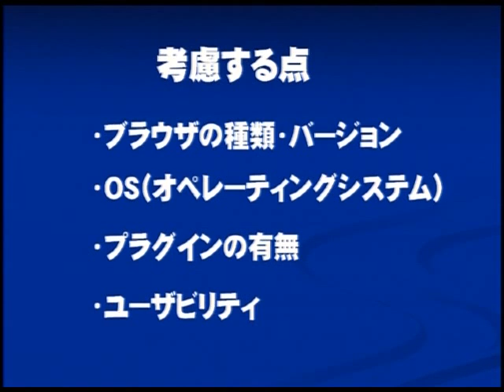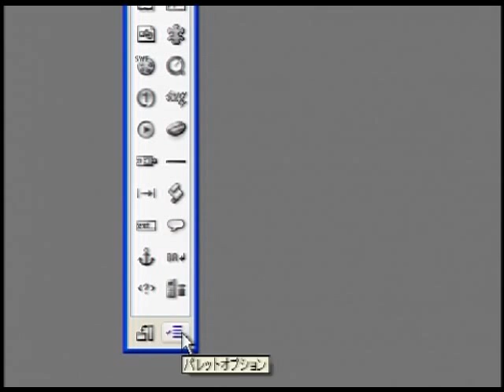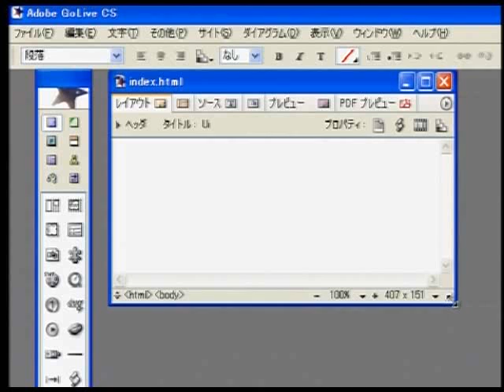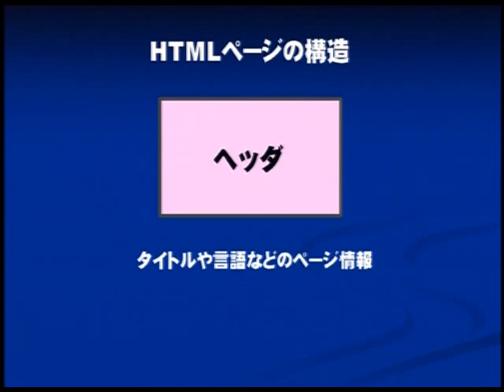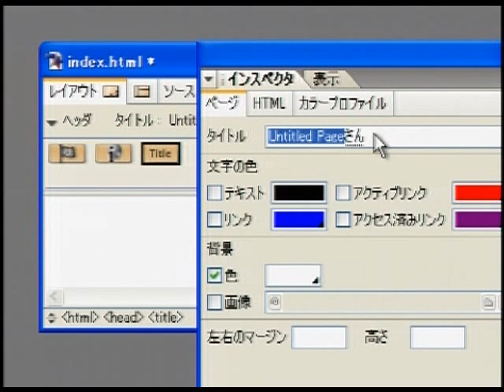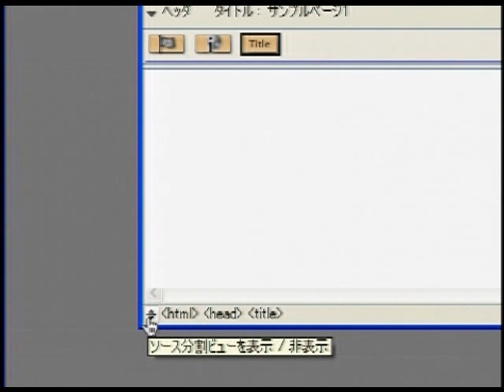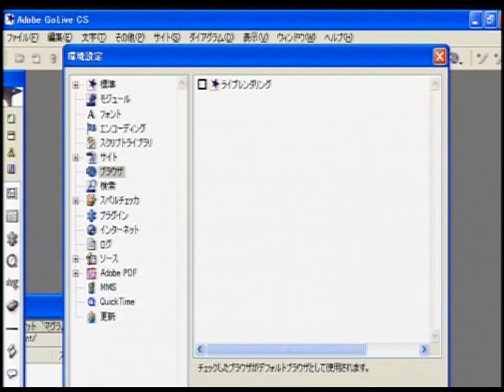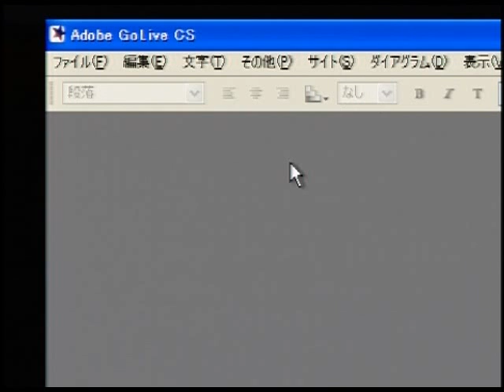GoLive使い方講座（アドビ ゴーライブCS) 上巻 第3章 ページの仕様と設定事項【動学.tv】4/7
この講座では「Adobe GoLive CS」の基本操作からCSSでのレイアウト、
iモードPDF用タグの編集などWebページ制作のための実用的な機能の活用方法を
詳しく紹介しています。 (※2004年制作のため現在の仕様と大きく異なる点もございます。
W3Cの仕様をご確認ください。)

基本操作からCSSでのレイアウトやiモードPDF用タグの編集などWebページ制作のための実用的な機能の活用方法を詳しく紹介しています。また、他のアプリケーションとの連携テクニックも
学習することができ、魅力的なコンテンツの制作方法を一からご覧頂けます。

この映像では上巻「第3章　ページの仕様と設定事項」をご紹介しています。

第1章　インターフェイスと基本操作
　・サイトウィザード
　・使いやすいインターフェイス
　・ソース分割ビューとタグセレクタ
第2章　ページの作成・保存
　・新規ページの作成
　・ページの保存
第3章　ページの仕様と設定事項
　・ページの仕様
　・ウィンドウのサイズ
　・ページ設定
　・プレビュー
　・処理の流れ
第4章　基本要素を使用したページ作成(1)
　・背景
　・文字の入力・編集
　・画像の挿入
第5章　基本要素を使用したページ作成(2)
　・リンクの設定
　・マージンの設定
　・キーワードの設定
第6章　使いやすいレイアウトグリッド
　・レイアウトグリッド
　・テーブルへ変換

モバイル対応LMSでの提供も可能です。

撮影収録、映像制作（ｅラーニング教材含む）、スタジオレンタル、メディア変換、
CD/DVD/Blu-rayオーサリングプレス承ります。